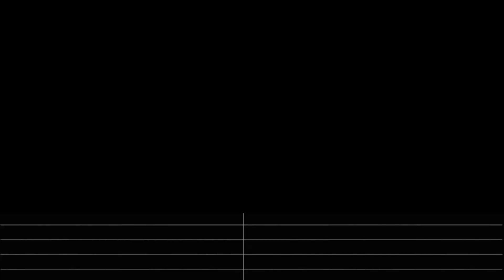[isolated bass] The Hives - Tick tick boom / bass cover / playalong with TAB